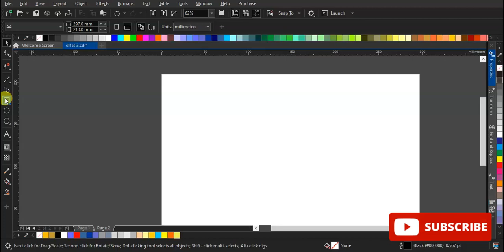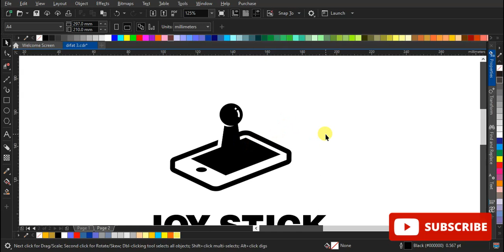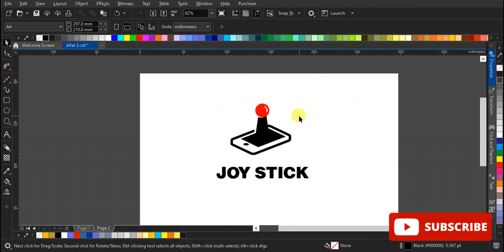Daily logo challenge day 50 - Video Game Arcade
You did it! Welcome to Day 50 of the Daily Logo Challenge.

Your Final Logo Prompt: Video Game Arcade.
Name Ideas: The Space Arcade, Joystick, Pinball Paradise, Jump.

I hope you have enjoyed the challenge! If you have any feedback just shoot a reply to this message.

If you want to share that you completed the challenge you can do so here: Facebook, Twitter

If you know someone who would be great to take the challenge you can forward them this email or send them to our website.
Talk soon!